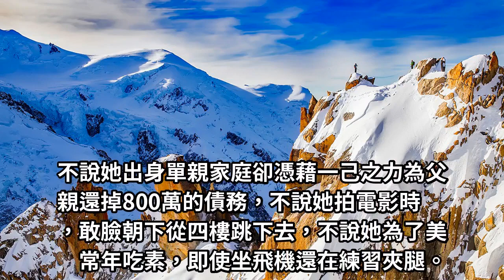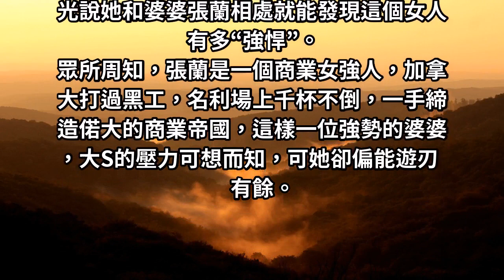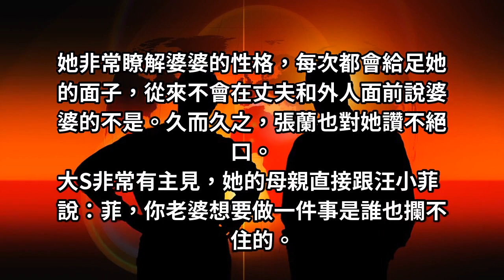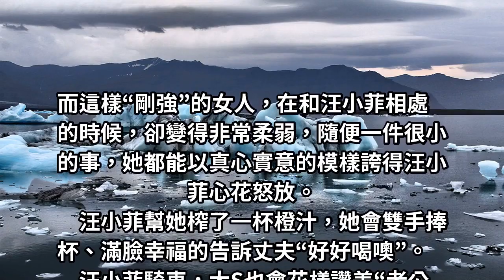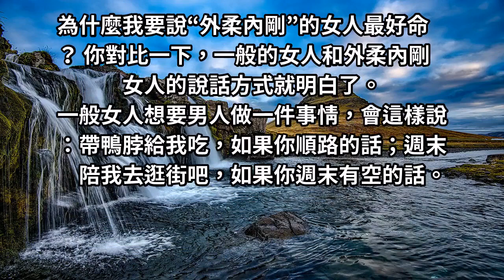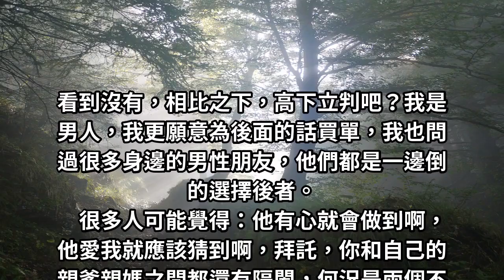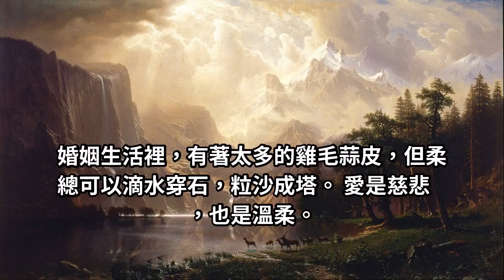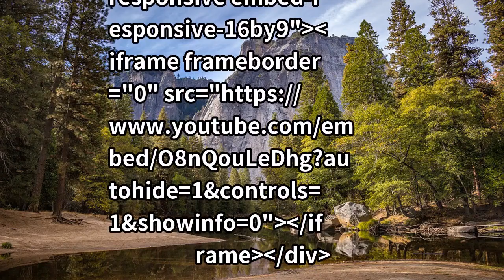大S：讓男人愛你，先學會「外柔內剛」！